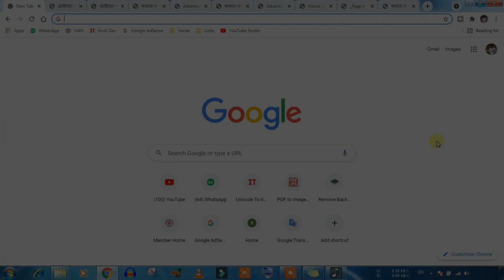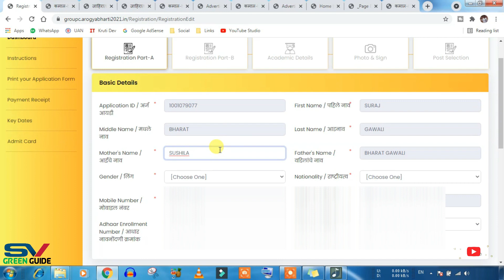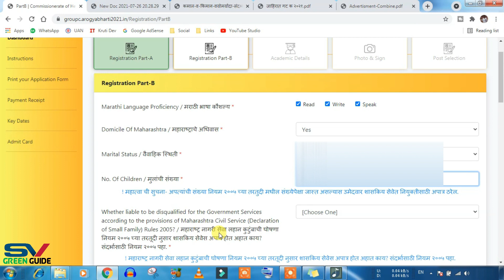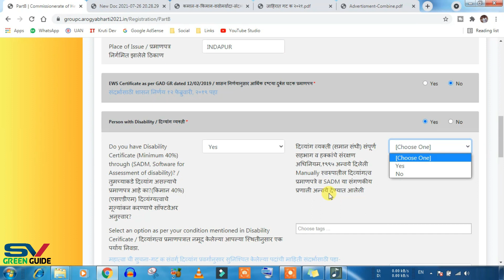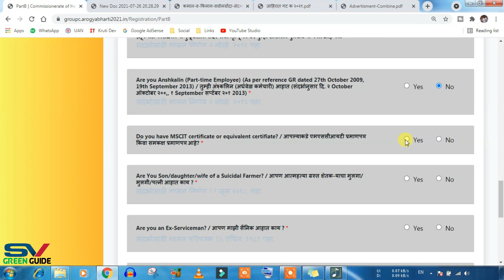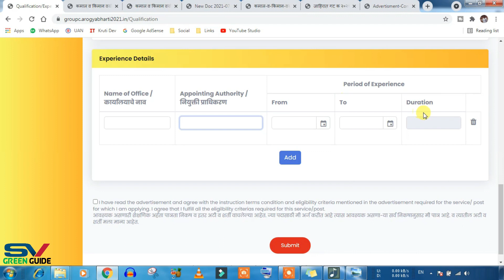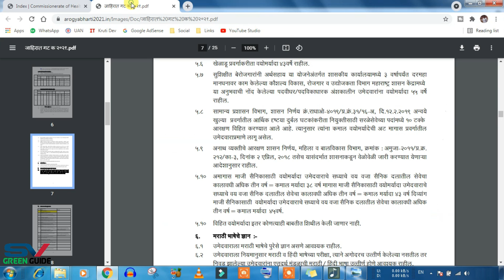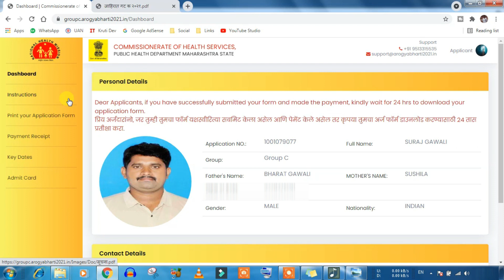आरोग्य विभाग भरती 2021 ऑनलाईन फॉर्म 🔴 Arogya Vibhag Bharti Online Application Form Fill Up-Group C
"SV Green Guide" या You Tube channel मध्ये आपल स्वागत आहे मित्रानो,

My Small Setup
My 1st Tripod
2nd Tripod
Ring Light With Tripod
My Green Screen
My Mic With 20 Fit Cable
Web Camera 1080p
Colour Printer
Lamination Machine
My Power Bank
Bluetooth Headphone
Laptop/PC Speaker
Pen Drive 32Gb
Pen Drive 64Gb
Gaming Headphone with RGB Lights
Antivirus :
Quick Heal Total Security for Mobile/Tablets
Quick Heal Total Security Latest Version - For PC/Laptop

★ Video Voice : Suraj Gawali

SV GREEN GUIDE.
Suraj Gawali & Vishal Chavan